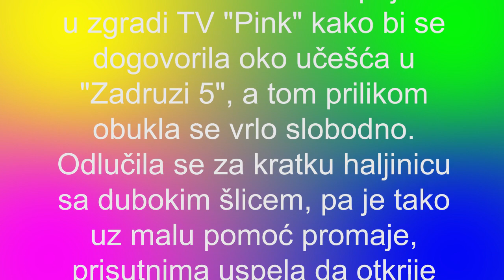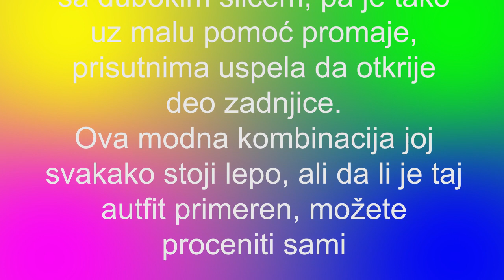Mina Vrbaški - MINA, ŠTA TI JE TO ISPALO?